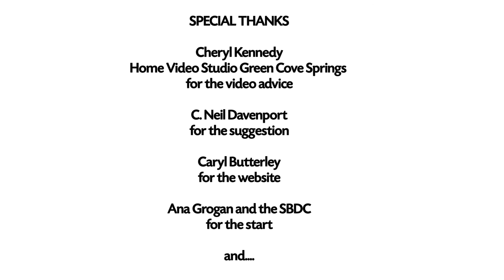Clamour Creative Converation - Leah Roth Barsanti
A conversation with playwright Leah Roth Barsanti – Clay & Water 2022, Clamour Theatre Company's Fourth Annual Playwrights' Retreat - February 2022.